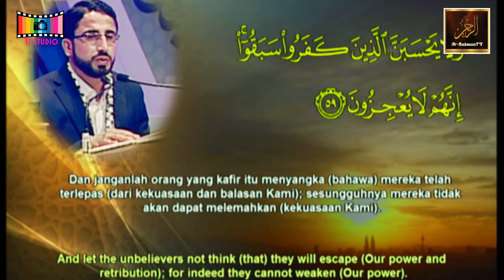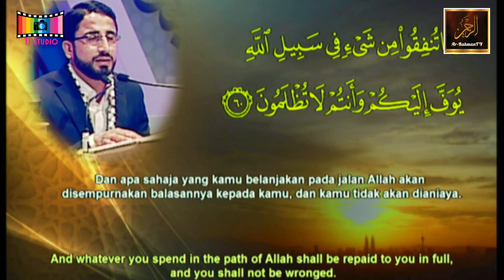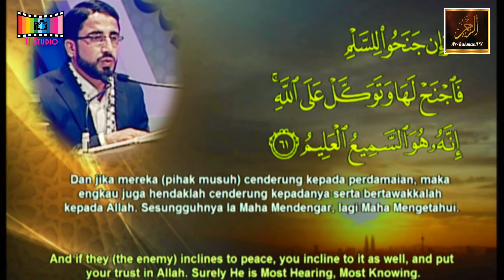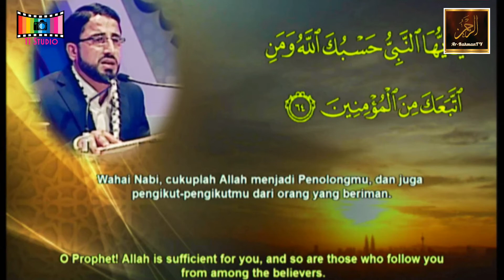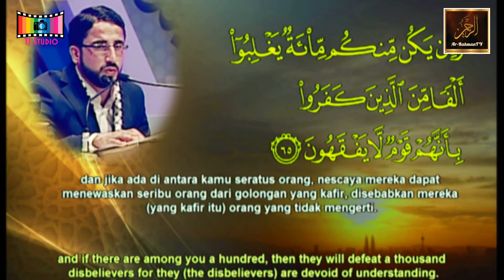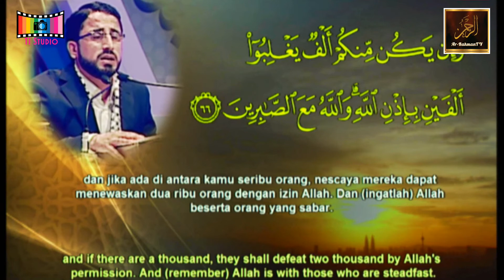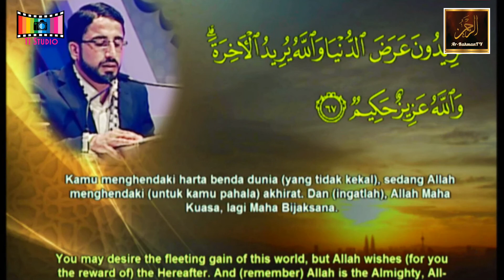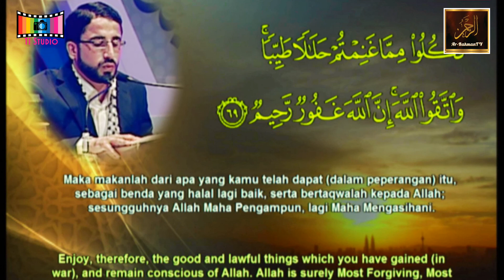International Al-Quran Recital Assembly 2018 - Saber Darawad (Palestine)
Venue: Merdeka Hall, Putra World Trade Centre, Kuala Lumpur, Malaysia

11 May 2018

CIMB Bank: 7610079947 (Tengku Ahmad Ismail)